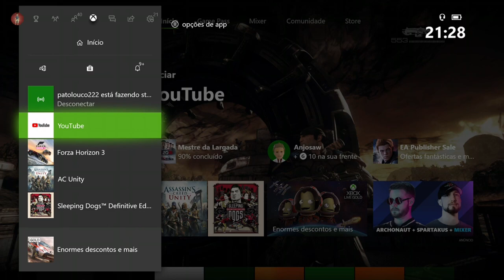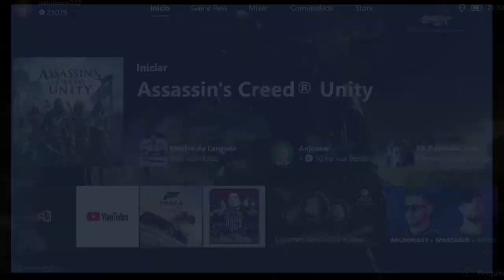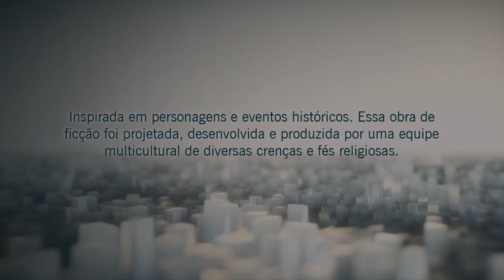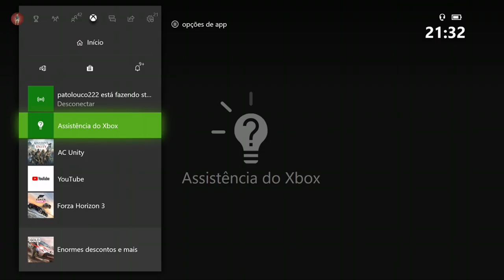Assassin's Creed Unity - Início On Xbox One Via Streaming Windows 10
O jogo começa na história que envolve o roubo do Templo durante a Idade Média e a captura de Jaques De Molay.

Durante o roubo, DeMolay confia a outro Templário a Espada e a Maçã do Eden, e este acaba por escondê-los dentro de uma cripta francesa. Neste ponto, os Assassinos entram na memória e providenciam acesso ao segmento da memória e direciona o novato para localizar aquele que os Assassinos julgam ser o novo Sábio, cujo corpo esperam recuperar.

Alguns momentos chave da Revolução Francesa, como a Tomada da Bastilha (1789), são recriados.

A memória segue então para Arno Dorian, um nobre francês do século XVIII que se encontra com Élise, filha do Grande Mestre Templário em Versalles.

Depois do seu pai ser morto no palácio, o Grande Mestre De La Serre adota Dorian mesmo sabendo que o seu pai tinha sido um Assassino, um facto que Arno desconhecia.

A história avança até ao treino de Elise para entrar na Ordem dos Templários, quando esta tinha 16 anos. É dado a Arno uma mensagem para entregar a Sr. De La Serre, mas ele coloca-a no seu escritório para assim tentar entrar na festa e encontrar-se para dançar com Elise.

Arno foge da festa e nos jardins vê De La Serre a morrer, então Arno é capturado pelas autoridades e levado para a Bastilha. Então ele vê nas paredes escritos apocalípticos e impressiona outro Assassino, Bellec, com a sua perícia de combate. O Assassino convida Arno para a Irmandade e ambos escapam durante a Tomada da Bastilha.